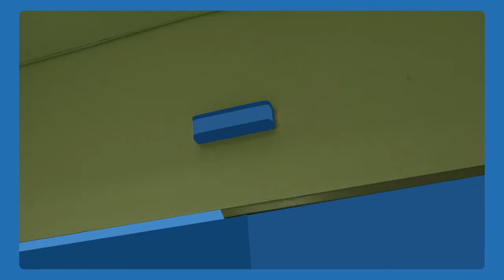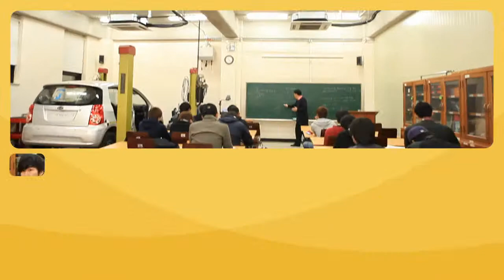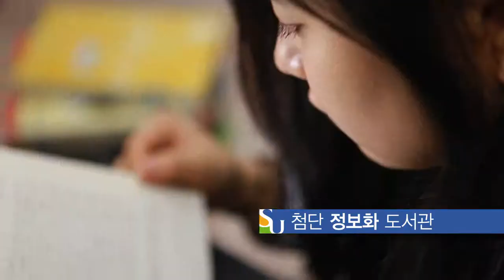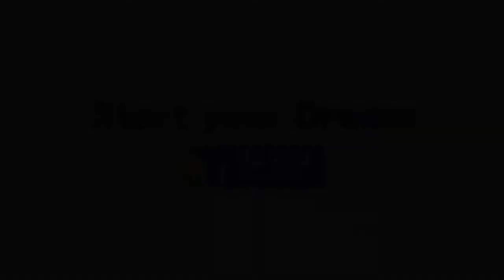빠삭한 대입정보 1st Channel - 입시코리아 -서일대학교